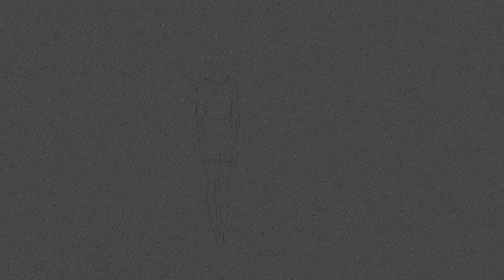fanny kaplan — смех / laughter (official video)